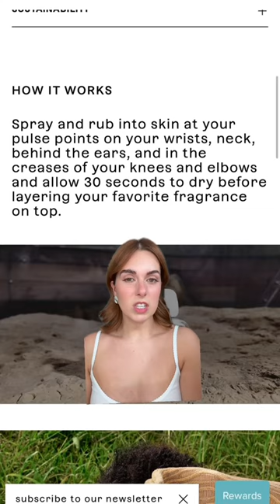A FRAGRANCE PRIMER?! 🤨